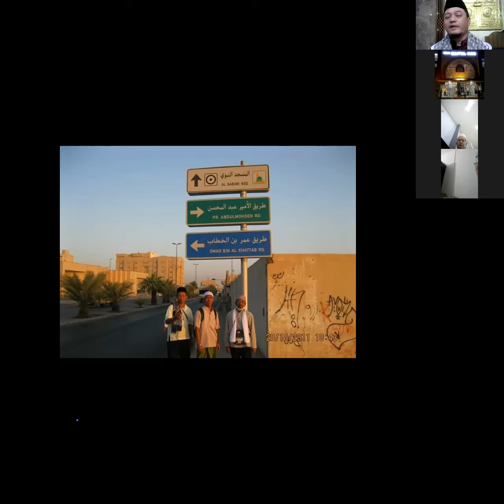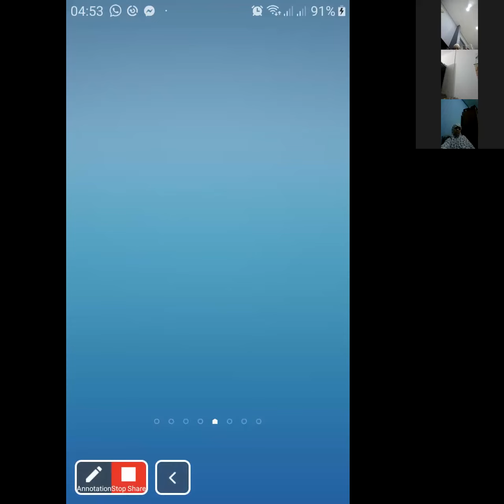KEWAJIBAN MENCINTAI RASULULLAH SAW | Ust. Syahrul Mukarrom, S.Ag, M.Si | KAJIAN VIRTUAL